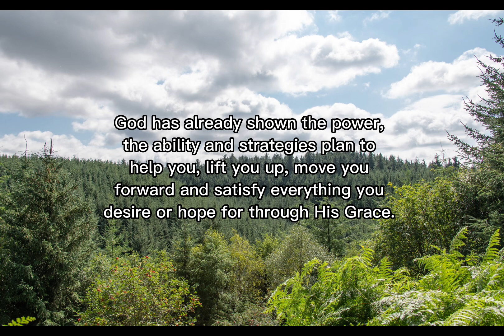YOUR MOVE, THEN HIS GRACE AND HELP